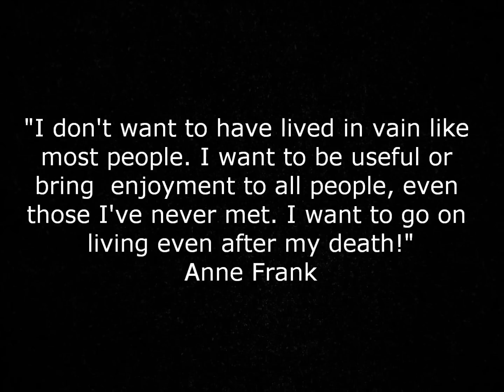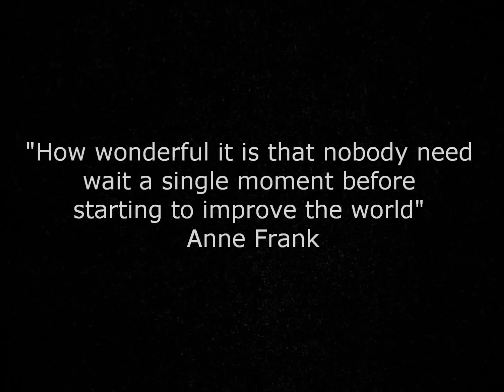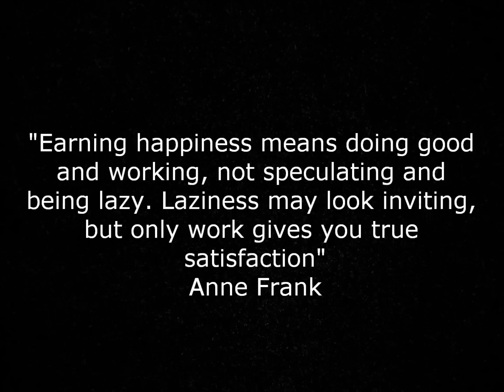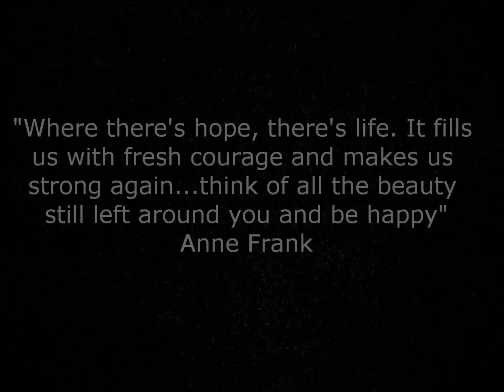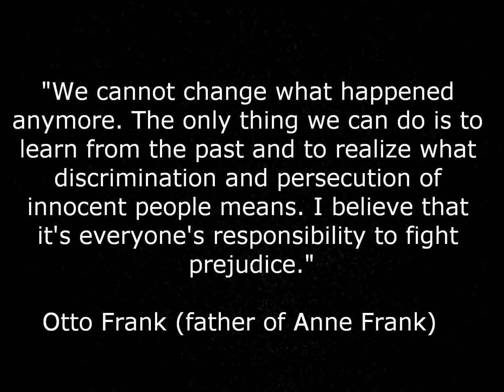Nigel Thomas - 'Anne' (a dedication to Anne Frank - ACOUSTIC)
Song information and lyrics below. This is a home-made song and video dedication to Anne Frank after visiting her house in Amsterdam. If you've not read her book, "The Diary of a Young Girl" you really should.

"Haven't heard from you since your last letter,
Hope you're feeling better now you've cried.
We've been having the most awful weather,
Hope you're keeping safe and warm inside.

I know that it hasn't been so easy,
And I know it's hard to keep that smile,
Please believe me, and please do tell Kitty,
All you're going through will be worthwhile.

And it's the love you've shown me,
Open up and show me again,
You touched so many hearts, Anne...
Love you've shown me,
Pass it on and read it again
It wasn't all in vain Anne.

Recently I moved aside the bookcase,
Standing where you once poured out your fears,
Please forgive me, I'm too late to help you,
Like you've helped so many through the years.

Aspirations met without your knowing,
Time to put the demons here at bay,
I will not forget the things you taught me,
Seizing every minute of the day.